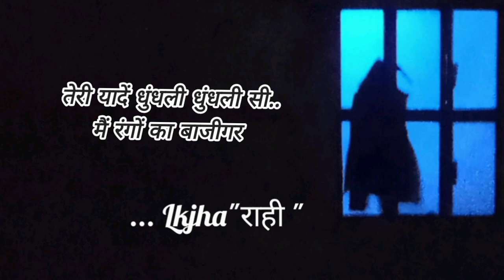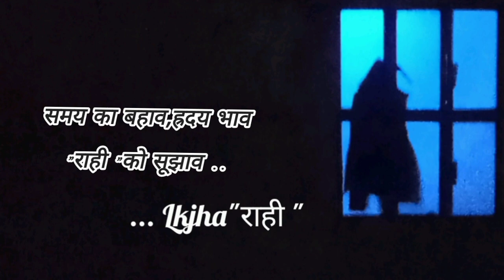अतीत तेरे वेश में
अतीत हमें बहुत कुछ सीखाता है.
आप पर निर्भर करता है.., आप कितने सजग हैं